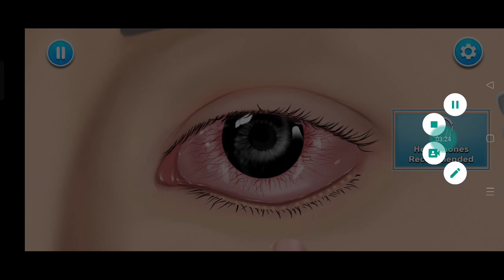ASMR Games!!$!! ASMR Games Play!! ASMR Games Our kids channel USMAn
Nail GAMES
Nail
nail for sleep
relaxing
Nail tapping
Nail sleep
tingles
asmr mouth sounds
whispering
personal attention
Nail tingles
relax
tappingnail no talking
triggers
Nail salons relax
jojos asmr tingles
jojos asmr
jojos Nail sleep
satisfying
ear to ear
Nail whispering
gibi asmr
asmr roleplay
stress relief
for sleep
roleplay
sleep
Nail triggers
mouth sounds
sleep aid
white noise
calming
Nail or people who cant get tingles
stress
relief
asmr whisper
fall asleep
tingly
intoxicating
relaxation
mic brushing
oddly satisfying asmr
whispers
Nail or people without headphones
sleep-inducing
insomnia cure
insomnia
english
visual asmr
cinematic asmr
sleep help
relaxing sounds
anxiety
mouth sounds asmr
asmrtist
asmr personal attention
nail soft whispers
asmr makeup
gibi
funny
cozy
nail nails
dreamscape asmr
asmr para dormir
Nail salons scratch
Nail salons ar touching
nail brain touchingnail  slow
nail deep whispers
. Nail binaural
 foam covers mic touching
elf cosplay
asmr elf
elf asmr
fairy
nail fantasy
fantasy rp
fantasy rpg
moonlit cottage asmr
pink Nail salon
pink hair nails
realxing nail
trigger nail
sleep nail
atmosphere asmr
rpg asmr
potions asmr
spells nail
asmr fairy
fairy rp
fairy asmr
cinematic role play
fantasy roleplay
nail rp
fantasy asmr
cosplay asmr
cute asmr girl
asmr for adhd
accent
british
whisper
february favorites
current favorites
nail ramble
asmr long nails
nail
nail fast and aggressive
makeup favorites
makeup tapping
makeup
eevy asmr
luna bloom
beebee asmr
jadylady asmr
nail layered
nail brushing
nail visuals
ninja massage
nail head massagenail  hand movements
 fast hand sounds
 fast mouth sounds
nail  intense
 up close
nail scratching
nail massage
nail fast aggressive
nail aggressive
nail fast
nail fast head shoulder massage aggressive
asmr hand soundsnail finger fluttering
tapping on mannequin
 soft whispering
alexandria asmr
 relaxing facial
asmr giving you a relaxing facial
nail skincare facial
Nail facial on a mannequin
 mannequin facial
asmr giving you a facialnail doing your skincare
nail on mannequin
Nail salons skincare on mannequin
Nail game mannequin
dark lighting
Nail for stress
bassy
nail energy plucking
Nail energy pulling
scratching
8d
Nail spiders crawling up
Nail snakes and spiders
Nail game 20 minutes of shivers
Nail 20 minutes
Nail spine tingling
Nail shivers down your spine
nailviving you the shivers head tingles Nail giving you the shivers
batalas asmr
nail tngly
nail fall asleep
Nail sleep inducing
batalas
couples
asmr reiki
videos
Nail emoji challenge
asmr video
missmifam
asmrmissmi
asmr layered sounds
asmr beauty
entspannt einschlafen
asmr deutsch
sounds for sleep
binaural asmr
good vibes
asmr aura cleansing
Nail salons whispers
positive affirmations
Nail negative energy
Nail tabuhan
Nail youtuber
nail miss mi
Nail rarest triggers
cant get tingles
Nail salon follow the light
Nail for people who can't get tingles
sleepy asmr
nail tired
Nail adhd
layered mouth sounds
99.99% asmr
Nail struggling to sleep
nail salon go to sleep
professional mouth sounds
1 hour asmr
deep relaxation
asmr gentle
Nail salons love
nail focus
fast nail
asmr intense tingles
brain massage
nail salon brain massage
dong nail salon
girl in the back of the class
girl in the back of the class asmr
Nail salons he girl in the back of the class
purple triggers
nail purple triggers
personal attention triggers
personal attention Nail salon
girl behind you Nail
girl behind you in class is obsessed with the color purple
Nail salons the girl behind you in class is obsessed
girl behind you in mind Nail salon the girl behind you in class
nail game the nail game behind you
nail salons the girl
nail game healing water
nail light triggers
eyes closed Nail salon
edafoxx
female Nail salon Game
what is nail game
relatable
Nail game feather
face relaxation
scalp massage
hairline
experimental
avnat-garde
art
unexpected
anticipatory
anticipation
dennisasmr
insomnia relief
sleepy
soothing
binaural
asmrsoftspoken
autonomous sensory meridian response
asmrroleplay
nail salon
sensory toy super nail game
satisfying videos
fidget asmr
pop it
fidget toys
jocie nail game
jocie b asmr
wart
haevy tartar
nail salons remove worm infected & heavy tartar
worm
deep cleaning
injury treatment
maggot infection
acne treatment
acne
sleep in your eyes
worm removal
treatment and cleaning animation
treament animation
애니메이션
care animation
Super nail salon spa
giant maggot
tinysom 타이니솜
asmr without headphones
dada asmr
lili holic
smile bam
lulupang 루루팡
rainbow Super nail game
stopmotion super Nail salon animation
animation
careanimation
measurements
measuring
Nail winkeyy
positivity
wellbeing
energía positiva
positive energy
de voz suave
hormigueo
relajante
susurro
víspera de todos los santos
tingels
fortnite trigger words
slaapproblemen
om te slapen
ontspannend
relaxerend
fluisteren
soft spoken
Nail salons rigger words
fortnite 1 kill 1 trigger
nederlands
vlaams